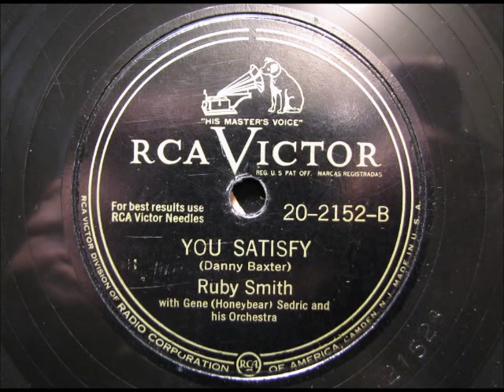YOU SATISFY by Ruby Smith R&B